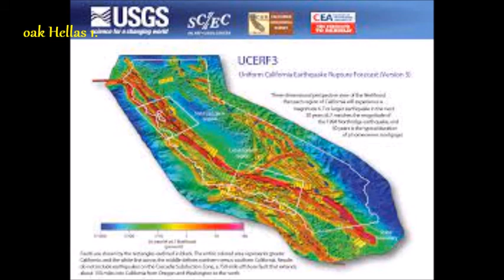Η ΠΡΟΓΝΩΣΗ ΤΩΝ ΣΕΙΣΜΩΝ [Γεωλογία σεισμοί 10.] από τον Κων/νο Αθ. Οικονόμου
Μέθοδοι πρόγνωσης των σεισμών
του Κωνσταντίνου Αθ. Οικονόμου, δασκάλου, συγγραφέα

   ΠΡΟΫΠΟΘΕΣΕΙΣ ΜΕΘΟΔΟΛΟΓΙΑΣ: Κάποιες προσπάθειες για την πρόγνωση σεισμών έχουν δώσει κάποια μικρά αποτελέσματα, δεν έχουν δώσει όμως κάποια αποδεκτή από το σύνολο της επιστημονικής κοινότητας μέθοδο πρόγνωσης. Για να θεωρηθεί μια μέθοδος πρόγνωσης επιτυχημένη, θα πρέπει να εκτιμά με ακρίβεια τις παραμέτρους της πρόγνωσης (όπως τόπο, χρόνο, μέγεθος) και ταυτόχρονα, το κυτιότερο, τη βεβαιότητα πως θα γίνει σεισμός. Η ακρίβεια των παραμέτρων δεν έχει σαφώς καθοριστεί μέχρι σήμερα.
    Η ΠΡΟΕΙΔΟΠΟΙΗΣΗ ΓΙΑ ΣΕΙΣΜΟ ΚΑΙ ΤΑ ΕΠΑΚΟΛΟΥΘΑ: Η προειδοποίηση για σεισμούς σε πυκνοκατοικοιμένες περιοχές αμφισβητείται από πολλούς πως πρέπει να ανακοινώσιμη στο κοινό, καθώς μπορεί να προκαλέσει περισσότερα θύματα από το σεισμό αυτό καθαυτό, λόγω κυρίως του πανικού που θα προκύψει και όλων των συμπαρομαρτούντων. Ακόμη,  είναι αδύνατο να εκκενωθεί έγκαιρα και σε απόλυτο ποσοστό μια κατοικημένη περιοχή, ενώ σίγουρα θα υπάρξουν προβλήματα στην εκκένωση νοσοκομείων, γηροκομείων, κτλ. Παρά ταύτα, εφαρμόζεται ήδη σειρά συστημάτων άμεσης προειδοποίησης για σεισμούς σ΄όλο τον κόσμο.
   ΜΕΘΟΔΟΣ Β.Α.Ν.: Με σκοπό την ακόμη πιο έγκαιρη και έγκυρη προειδοποίηση γίνονται σημαντικές προσπάθειες για την πρόγνωση των σεισμών. Μία από τις μεθόδους που αναπτύχθηκαν τις τελευταίες δεκαετίες είναι η μέθοδος ΒΑΝ, μια επινόηση των Ελλήνων φυσικών Βαρώτσου, Αλεξόπουλου και Νομικού. Είναι πάντως αλήθεια ότι η ομάδα αυτή των φυσικών και η μέθοδός τους έχουν δεχθεί έντονη πολεμική κατα καιρούς απο μεγάλη μερίδα συναδέλφων τους. Βασική παράμετρος της μεθόδου αυτής είναι οι ηλεκτρικές ώσεις που αναδύονται από τα πετρώματα όταν αυτά βρίσκονται υπό μηχανική τάση που υπερβαίνει ένα κρίσιμο σημείο αντοχής αυτών των πετρωμάτων. Είναι λογικό ότι κεντρική θέση στη μέθοδο αυτή και κύρια αντικείμενα παρατηρήσεων είναι οι ρηξιγενείς ζώνες του φλοιού [ρήγματα]. Τα πρόδρομα αυτά ηλεκτρικά σήματα από τα πετρώματα, που “συνωθούνται” κινούμενα, εμφανίζονται στο δίκτυο καταγραφής ακόμη και τρεις μήνες πριν την εκδήλωση του σεισμού και συνεκτιμώνται με άλλα δεδομένα από την ομάδα ΒΑΝ, όπως οι μαγνητικές διαταραχές που γεννώνται ταυτόχρονα με τις πρόδρομες ηλεκτρικές και η επιτάχυνση της σεισμικότητας.
   ΑΛΛΕΣ ΜΕΘΟΔΟΙ: Υπάρχουν ακόμη προσπάθειες, που δίνουν μοντέλα για τις διαδικασίες της γένεσης του σεισμού καθώς πλησιάζει ο χρόνος της θραύσης του ρήγματος και, αναλύοντας δεδομένα μετρήσεων, βελτιώνουν σημαντικές παραμέτρους της πρόγνωσης και δίνουν συνθήκες βεβαιότητας για την έλευση του σεισμού. Σημαντική συνεισφορά στην πρόγνωση, εκτός από τις επίγειες μετρήσεις, έχουν ήδη, και εκτιμάται πως θα έχουν ακόμη περισσότερη στο εγγύς μέλλον, οι δορυφορικές παρατηρήσεις της Γης.
   ΒΙΒΛΙΟΓΡΑΦΙΑ: 1. Γαλανόπουλος (1970). Σεισμολογία. 2. Gerassimos A. Papadopoulos (2002). "The Athens, Greece, Earthquake (Ms 5.9) of 7 September 1999: An Event Triggered by the zmit, Turkey, 17 August 1999 Earthquake?". Bulletin of the Seismological Society of America, 92: σ. 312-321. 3. Βασίλης Νέδος - Μάχη Τράτσα (2006). "Μετά σεισμόν... προφήτες", tovima.gr. 4. D.D. Dionysiou, G.A. Papadopoulos, E.N. Sarris and P. Tsikouras (1993). "Newtonian and post-Newtonian tidal theory - Variable G and earthquakes", Earth, Moon, and Planets, 60: 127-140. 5. D.D.